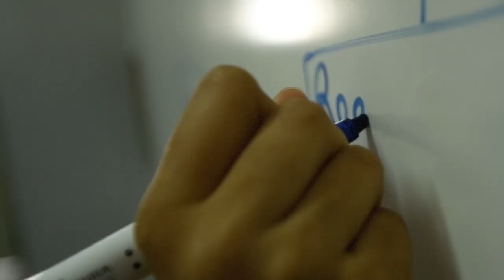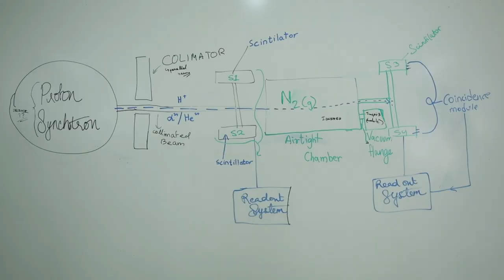TEAM SPRADDARS-Beamline Competition (CIS IB1)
We are a team of high school students from Calcutta International School, Kolkata, who are thrilled to be participating in the Beamline for Schools program. Our shared scientific passion and curiosity for the unknown have led us to traverse the frontiers of particle physics. Through this program, we aim to expand our knowledge and explore new techniques.